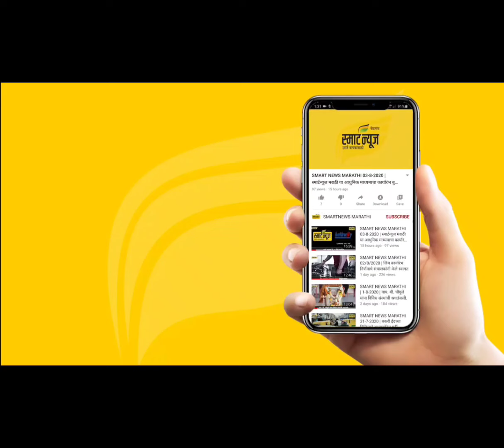स्मार्ट न्यूज मराठीचे आजचे बुलेटीन दि.18-06-2024